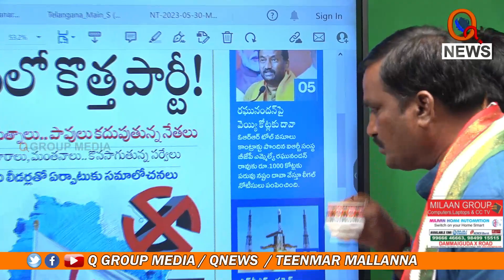తీన్మార్ మల్లన్నపై మాగంటి గోపినాథ్ ఫిర్యాదు | Teenmarmallanna | Qnews